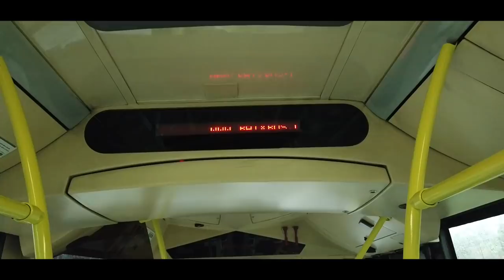ONE DAY WITH - Auguste Pellaud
Dernier épisode tourné à Barcelone l’été dernier. C’est cette fois Auguste Pellaud que nous avons suivit sur une longue journée d’été.
Longue journée, car Pellaud est un infatigable. Et même au plus chaud de l’été à Barcelone, quand il est dur de rouler une bonne partie de la journée, Auguste ne s’arrête jamais.

Last episode shot in Barcelona last summer. It was this time Auguste Pellaud that we followed on a long summer day.
Long day, because Pellaud is tireless. Even in the hottest summer in Barcelona, ​​when it’s hard to ride most of the day, Auguste never stops.

Filmed by Ewen Dausse & Ruben Mokoveli
Edited by Ewen Dausse
Traductions by Ewen Dausse